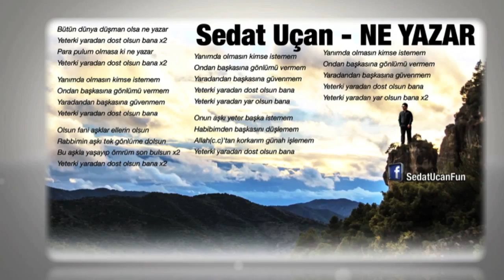SEDAT UÇAN - NE YAZAR